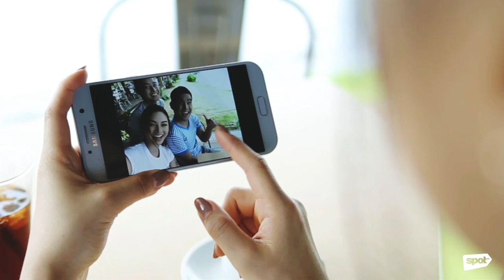5 Must-Visit Spots for Your Next Tagaytay Roadtrip